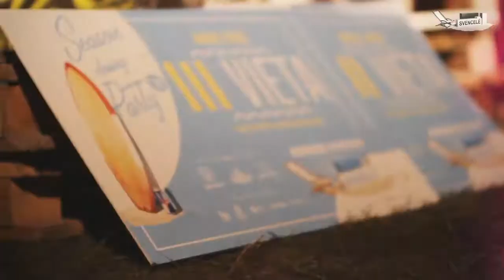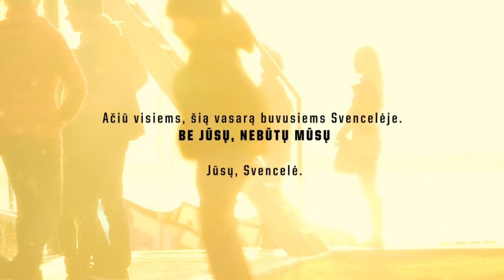Kiteboarding & Wakeboarding Season Closing Party 2012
A two day event held at Lithuanian wind Mecca - Svencelė. A light farewell to the warm kiteboarding/wakeboarding/windsurfing days. Thanks to all the people that made this weekend and summer possible!

Sound: Totally Enourmous Extinct Dinosaurs - Household goods
Production: visualaroma.eu